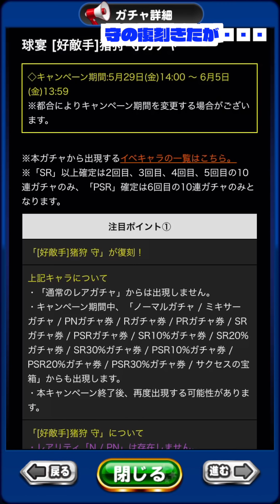【また復刻】守多くない？無課金微課金はどうするのか【パワプロアプリ】 Nemoまったり実況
パワプロアプリ、ガチャ内容ちょっとよくしてもらえないかなあ

Kazuend さん、ミスト さん、Izumin さん、みぃ さん、シングル さん、Ryoさん、Aki さん、きゃ龍さん